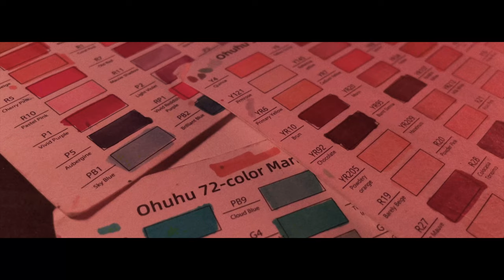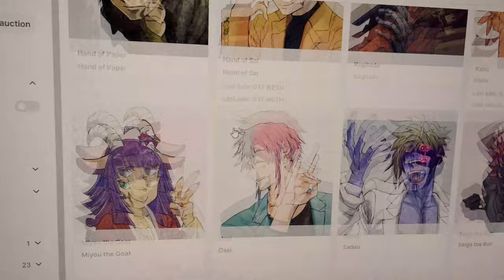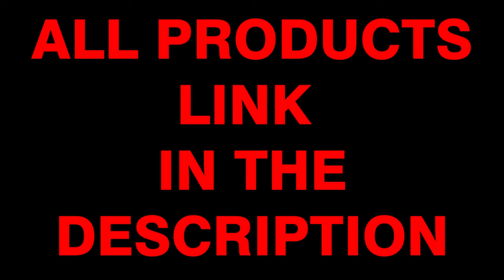"FAADU" ways to EARN through Art in 2024 | UltraInstinctart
In this video I have talked about How to make money through art online. also telling how to make money in 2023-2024.
how to earn through art. how to make a career in drawing.

My Tools -

FOR DIGITAL WORK -
Samsung Galaxy Tab S7

FOR TRADITIONAL WORK -

Ohuhu Alcohol Markers set I use

Ohuhu Alcohol Markers Skintone Set

Touchcool Alcohol Markers I Use

Oytra alcohol markers

Poster Colors I use

Color pencils I use

My studio Effect lights

My Sketchbook

Brush Pens I use

My sexy Fine Liners

Tripod i Use

If you buy anything from these links, I may get some commision. But remember, you won't be charged even an extra penny. i will be glad if you buy from these links !!